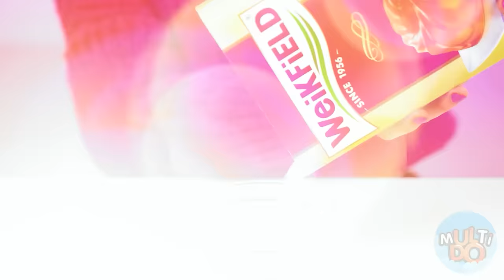मैं बनाम दादी कुकिंग चैलेंज | हंसी के क्षण Multi DO Challenge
टिप्पणियों में अपनी पसंदीदा डिश का नाम लिखें, और हो सकता है कि अगली बार हमारे हीरो हमारी अगली खाना पकाने की चुनौती में इसे पकाएं!